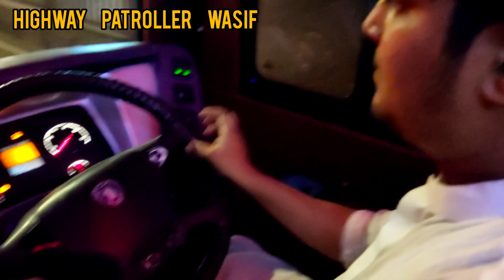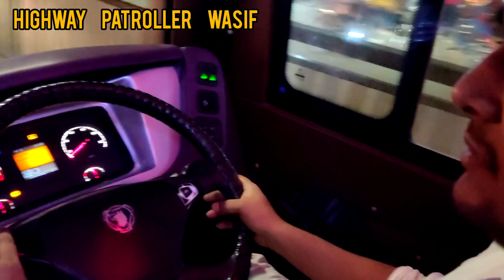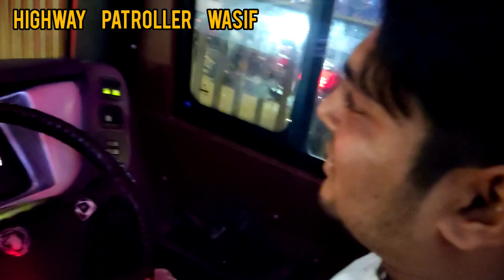বাংলাদেশের সব বাস চালিয়েছি শুধু DD বাদে!! Most experienced Young driver in Bangladesh. Yasin arafat